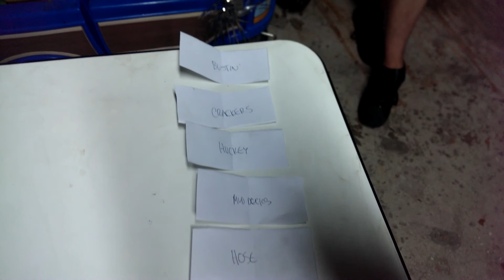2014 Nutter's FFL draft order selection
Here is the draft order chosen by the Commish and witnessed by the LP's owner Andy